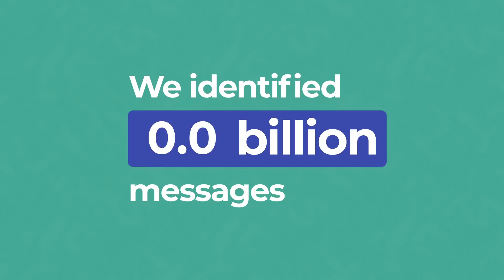2020 - The Year in Calling│Truecaller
This year's data is in, and it makes for interesting viewing -
Which country's spam calls increased by 1132% in one year?
Which country got the most spam?
The insights in this video are from 2020's Year in Calling report